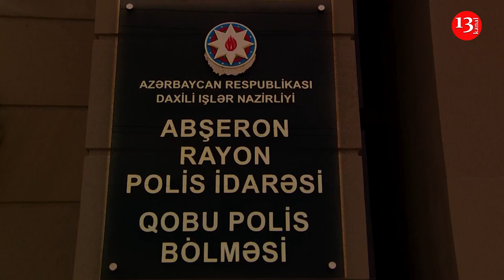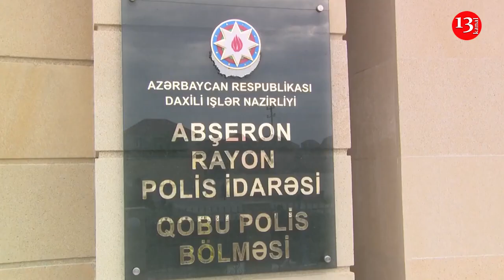"Aparıb evə boynuna zincir taxdım"-Qobuda adam oğurlayan şəxslər saxlanıldı